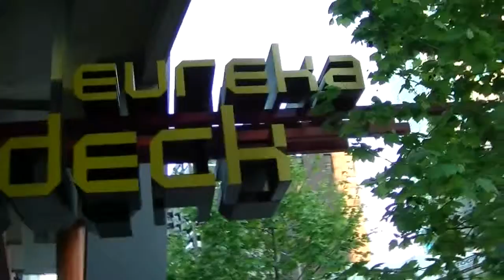Eureka Skydeck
Ok I'll admit we butchered the facts on this one but here they are.
the Eureka Skydeck is 92 stories high, and the observation deck is on the 88th floor making it the highest Observation deck in the Southern Hemisphere but not quite the highest building.